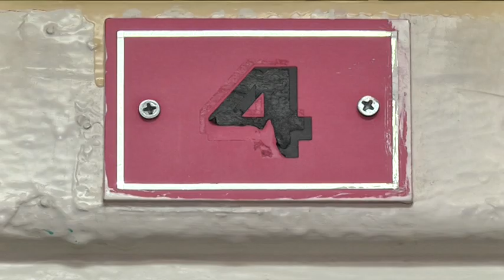Дизайн проти хвороби: Фундація Влади Брусиловської оновила палату в дитячій лікарні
Ремонт проти хвороби. Сучасну лікарняну палату створили у міській дитячій лікарні №1. Автори проекту пояснюють: дизайн робили з урахуванням потреб і побажань і дітей, і лікарів. Модерну палату від фонду Влади Брусиловської бачила Анастасія Парнет.